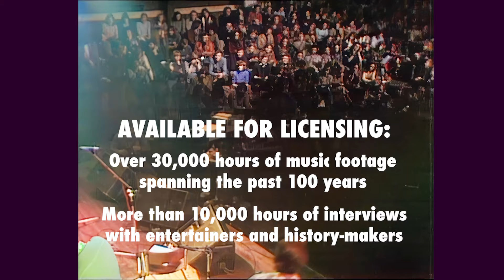Ry Cooder & Flaco Jiménez • “Goodnight, Irene” • 1977 [Reelin' In The Years Archive]